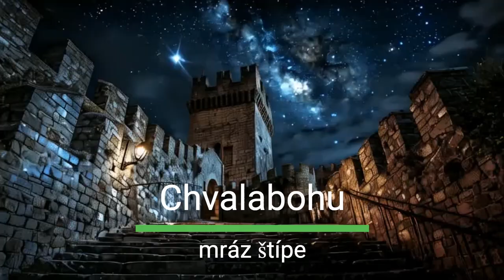🎻 Hamlet – Hudba s Yetim XLIV